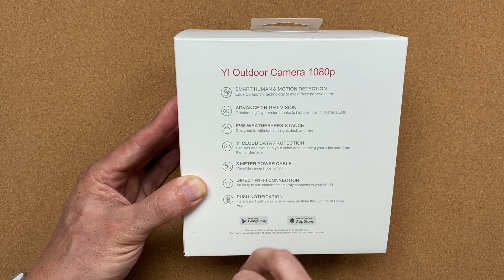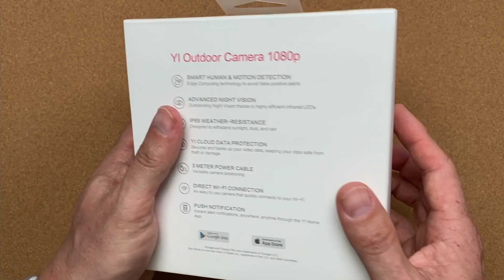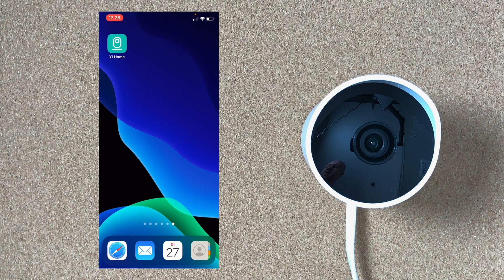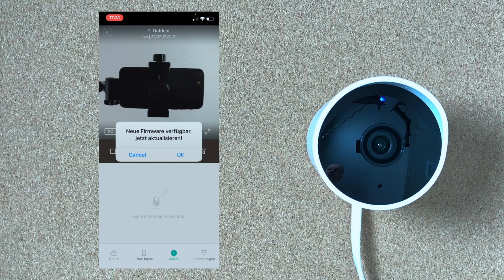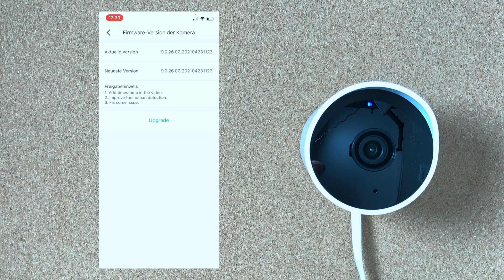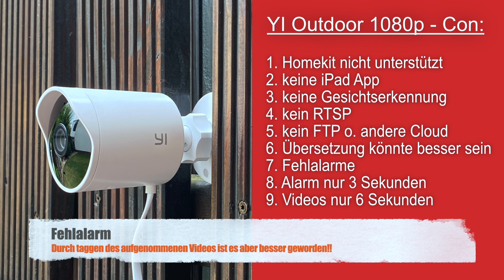YI Outdoor Überwachungskamera 1080P Einrichtung und Test - Was kann die Kamera?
In diesem Video zeige ich dir die YI Outdoor Kamera mit einer Auflösung von 1080P und vergleiche die gebotenen Funktionen mit Kameras, die ich bereits im Einsatz habe.

Inhalt des Videos:
0:00 Intro
0:25 Unboxing
6:15 Kamera einrichten & Update
8:22 Bildqualität
10:36 KI und Bewegungserkennung
11:41 Videoaufzeichnung
12:53 Alarmfunktion
15:13 Pros und Cons
19:54 Ende

Im Video gezeigtes Produkt:

YI Outdoor 1080P